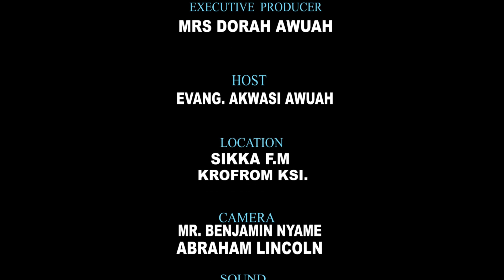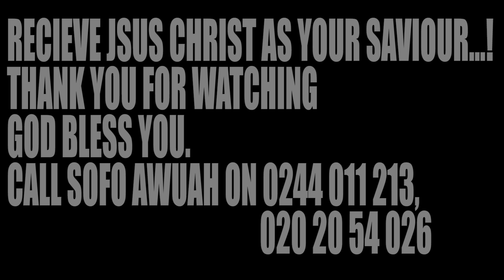PERILOUS TIME PART 2 (2 TIMOTHY 3:3) BY EVANGELIST AKWASI AWUAH (2019 OFFICIAL VIDEO)